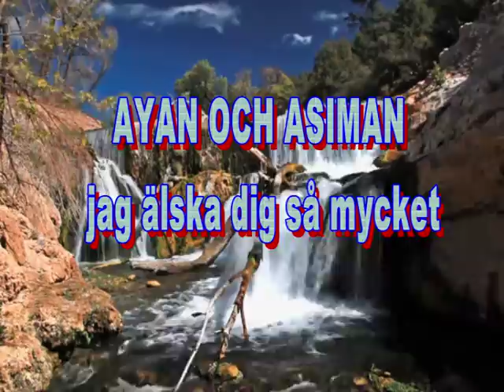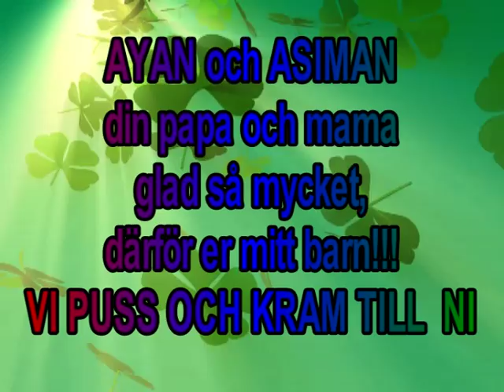Ayan Asiman foto video albom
Enver & Akif